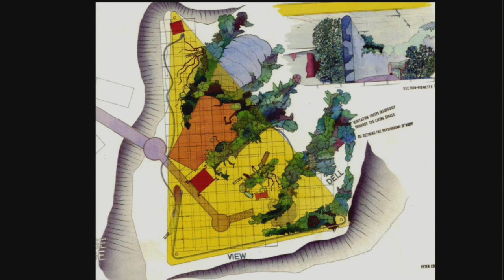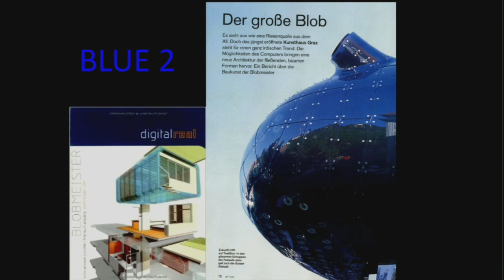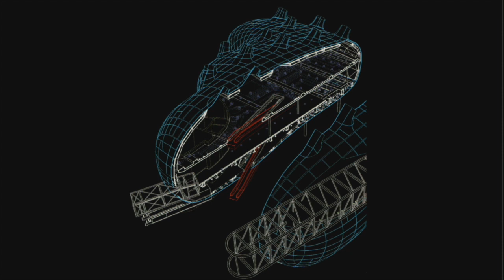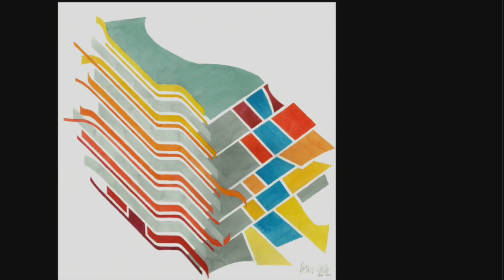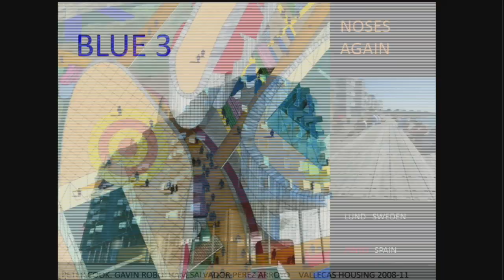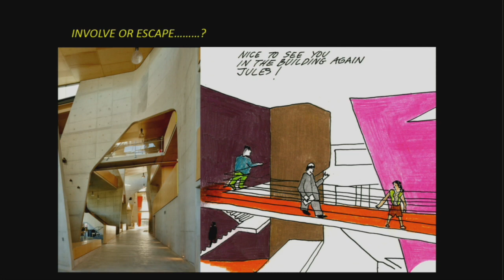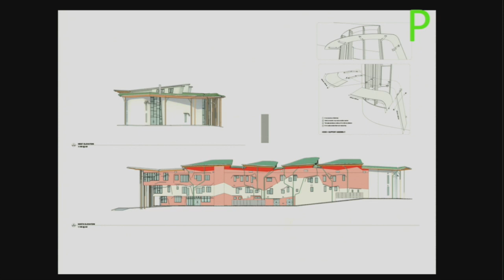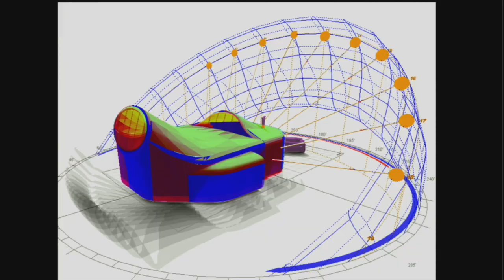Kenzo Tange Lecture: Peter Cook, "Nose-to-Nose"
Sir Peter Cook will present a selection from his 50 years of projects, emphasizing his recent work with Gavin Robotham and the CRAB studio, with forays into the seaside, kiosks, not-quite-architecture architecture, the continual observation of people, cartoons, the essential silliness of daily life; and the construction of “cheerful” buildings (Graz Kunsthaus), blue buildings, Vienna Law Faculty, Australian architecture school, the Archigram memory lingering, and a vehement disinterest in abstraction. Sir Peter Cook, a Director of CRAB, the Cook-Robotham Architecture Bureau in London, is the 2015 Kenzo Tange Visiting Professor.